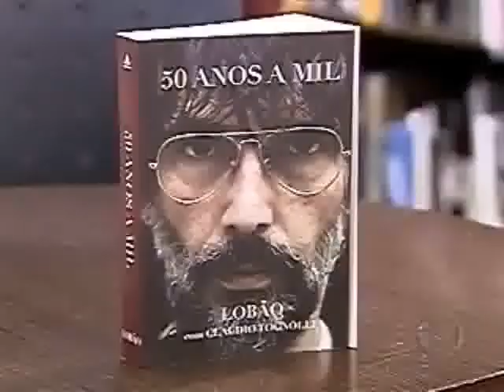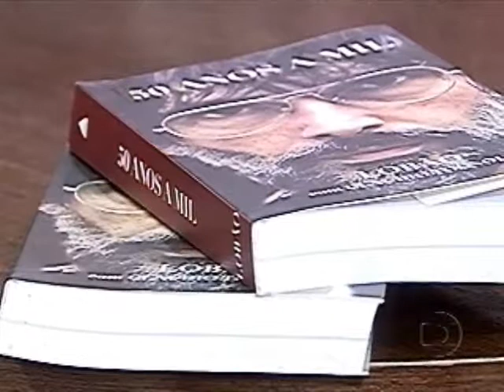Lançamento do livro do Cantor Lobão em Recife.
O lançamento do Livro 500 anos a Mil foi na Livraria Saraiva, no Shopping Recife, Boa Viagem.
Matéria exibida no BOM DIA PE. TV GLOBO NORDESTE.